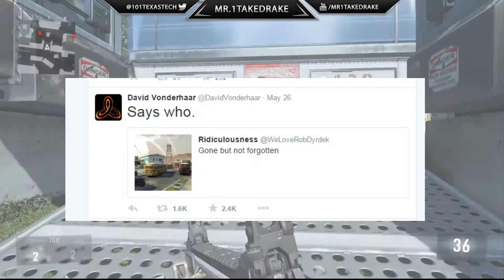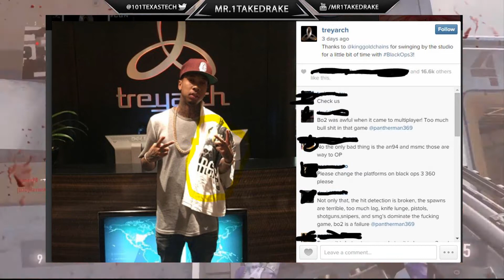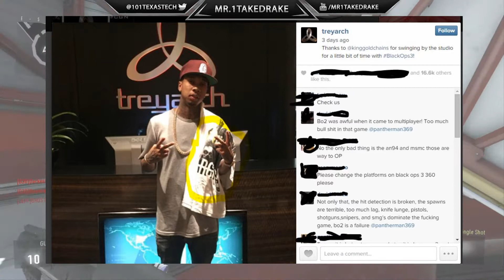Black Ops 3 Nuketown 2065 confirmed!?!? Tyga at treyarch studios?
Nu